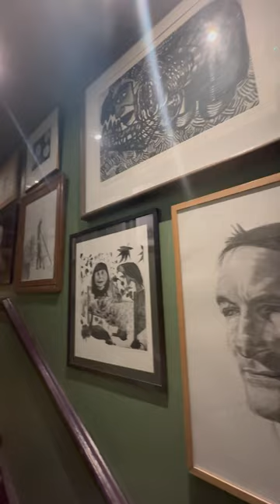Inside Princess Diana's favourite restaurant in London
london londonlife 📍L'Escargot Soho, W1D 4EF⁠ You know you're somewhere goo when Coco Chanel, Mick Jagger, and Princess Diana have all dined there 😋